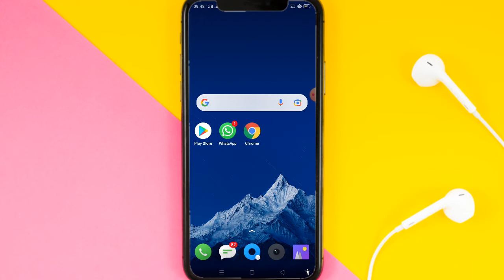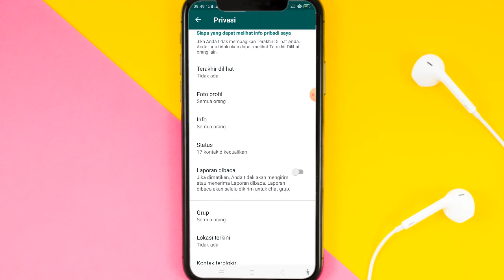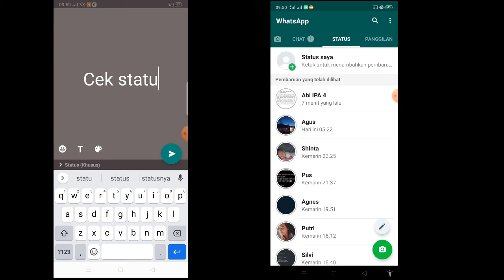Cara Melihat Status WhatsApp Teman Tanpa Diketahui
✨Hallo guys✨
Di video kali ini saya akan memberikan tutorial tentang Cara Melihat Status WhatsApp Teman Tanpa Diketahui

Happy Watching🤗

•Record: xrecorder
•Thumbnail: Pixellab
•Editing: openshot
•Background video: